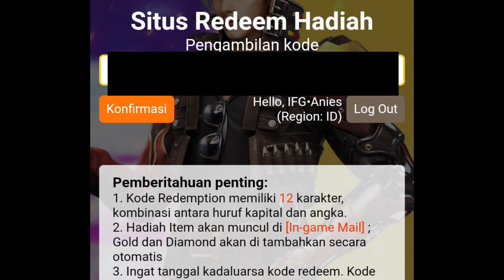KODE REDEEM FREE FIRE TERBARU 30 AGUSTUS 2022 HARI INI